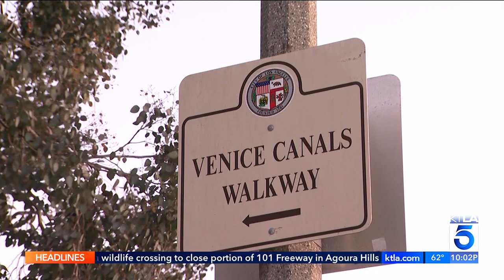KTLA DT 04122024 2159